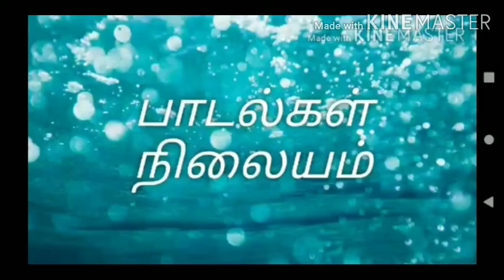இரயிலுக்குநேரமாச்சுபாடல்கள்நிலையம்இனியஉதயத்துக்குநன்றிகள்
SA.ராஜ்குமார் இசையில்
ராமராஜன் நிஷாந்தி பாண்டியன் மற்றும்
பலர்